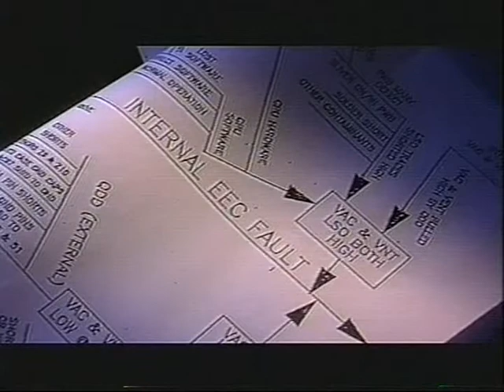"Runaway Cars" Segment 8 - Sudden Acceleration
Sero's work is endorsed by some of the most powerful consumer groups in a America.

Clarence Ditlow, director of the Center for Auto Safety, explains that the rise in sudden acceleration incidents closely parallels the introduction of cruise control.

Ford's own documents reveal that engineers considered all possible causes of sudden acceleration, including transient electrical signals, just as Sam Sero said.